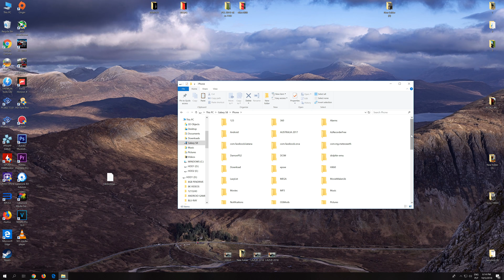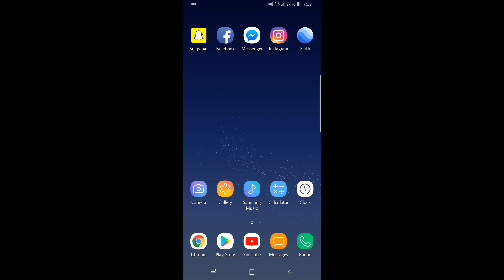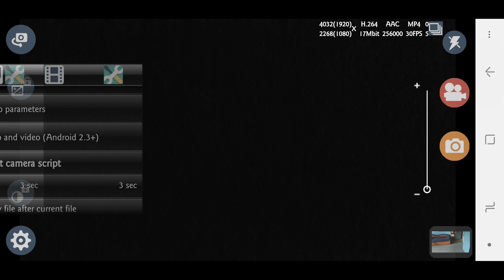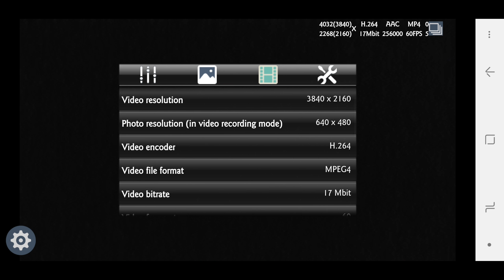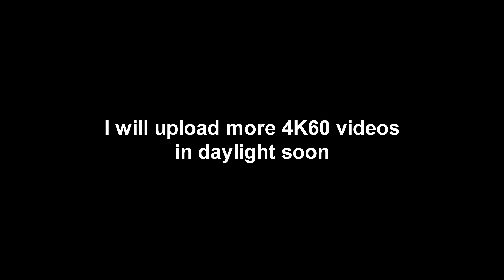How to enable 4K 60FPS video recording on Samsung Galaxy S8? lgCamera - Tutorial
This simple tutorial shows how to enable 4K60 video recording on Samsung Galaxy S8. Root is not required.

video-hfr=60
preview-fps-range=60000,60000